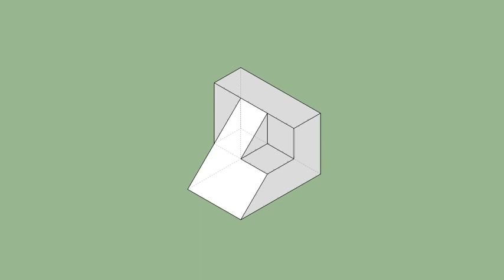育才出版-基礎圖學空間感練習本-第077第051題（三視圖轉等角圖部份）